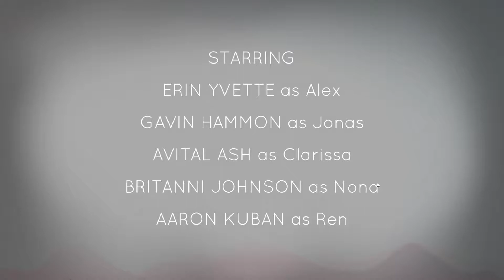OXENFREE PART-1 | CLARISSA IS A BIT@H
OXENFREE by Night School Studios is a supernatural thriller about a group of friends that go on a camping trip to an old abandoned military island. But have the past inhabitants really gone?